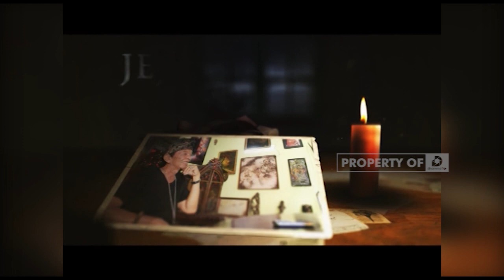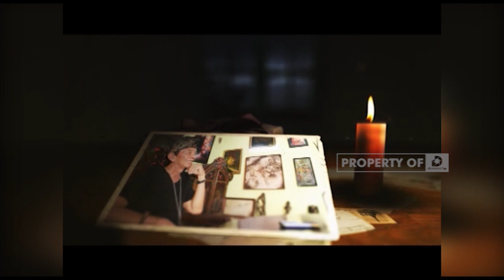JEJAK KI DJATI - Memelihara Warisan Leluhur